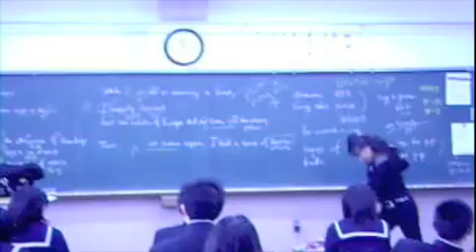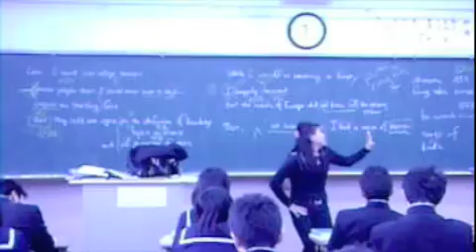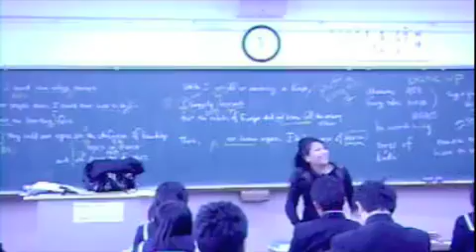"Single Ladies" in a Japanese High School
November 2008:
As a high school English teacher in Japan, I also toss some pop culture in to motivate my students to learn the language. My students know Beyonce... the single and PV came out, so I learned some of the dance...so my students could laugh at their silly sensei.

PS-- This is tricky...I'm on an elevated platform in front of the classroom!

(WATCH IN HD: Add " &fmt=18 " to the end of the URL)